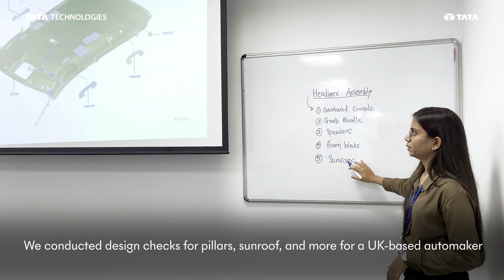Crafting advanced 3D software with Rutuja Kadam | Tata Technologies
✨ RealStories, RealImpact ✨ – What if your very first project was your biggest challenge and your greatest opportunity?

Meet Rutuja Kadam, a university achiever turned award-winning design engineer at Tata Technologies. From joining a high-pressure project for a global client midway to helping her team deliver it on time, Rutuja’s journey proves one thing: a can-do attitude turns any challenge into a triumph. Rutuja is part of the team that engineers critical design solutions for leading global automotive manufacturers. The team's incredible effort won them the Best Project Team of the Quarter award. Rutuja was also selected to represent us at the Tata Group's prestigious Design Innovation Program.

🎥 Watch Rutuja’s journey from a high-performing graduate to an award-winning team player.

🔁 Share this story to inspire every young engineer starting their career. Follow us for more such real stories of growth, resilience, and how we’re EngineeringABetterWorld.